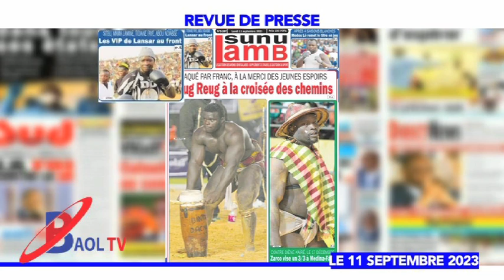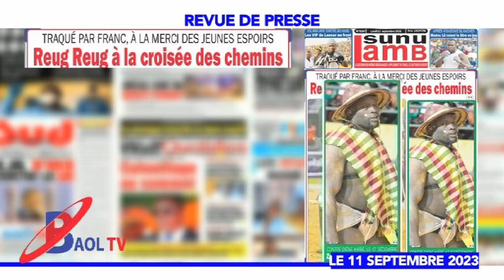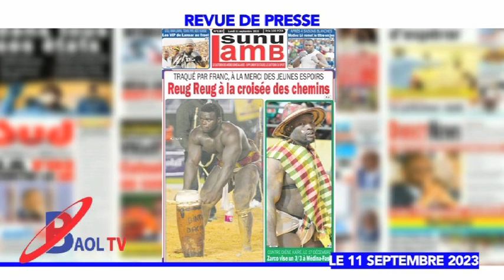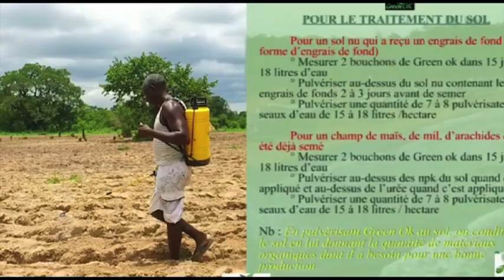REVUE DE PRESSE BAOLTV DU 11 SEPT